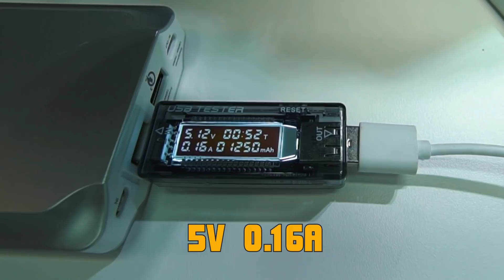為什麼iPhone傳輸線一直壞？ 一起了解所不知道的傳輸線秘密 ! iPhone X ,7,8,Plus使用者Lightning參考一下 「Men's Game玩物誌」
我們一起學習了解傳輸線的小知識，讓我們在未來選擇購買傳輸線時，才知道怎麼選擇，另外影片結束後記得要加入我們的LINE官方帳號，我們會在11/20送出抽獎卷，我們要將威禹科技給我們的傳輸線送給大家，名額有三名。

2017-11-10更新：太多朋友在問那條傳輸線了，這個線沒有在網路上銷售，但我們找了代理商做團購，詳細請上Men's Game Facebook。另外那個USB測電流的是在電子廣場買的，才199元。

感謝您收看我們的節目，想要第一手知道Men's Game的訊息嗎，用手機按這個連結
就可加入我們的line.

如果你對創業或者商業內容有興趣，歡迎加入ALLEN另一頻道Men's Business

如果您對影片裡出現的產品有興趣，也許可以在我們的Men’s Game商店中找找看